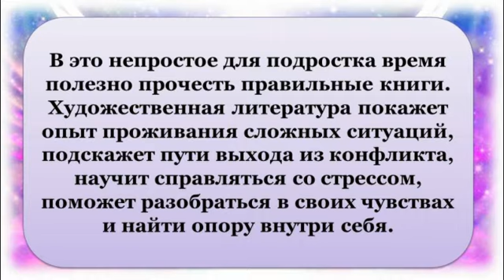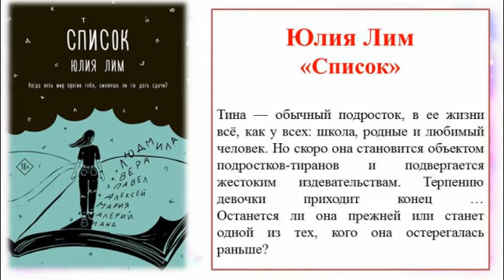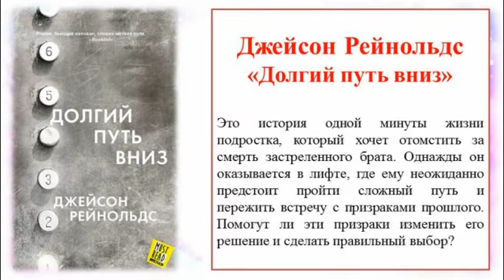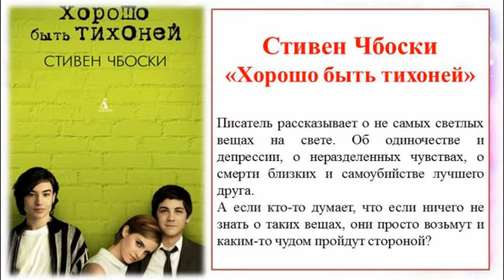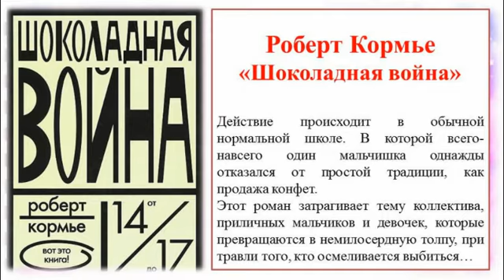Знать, чтобы жить